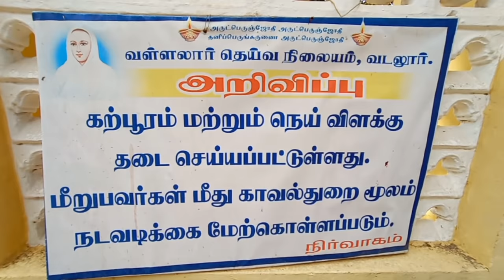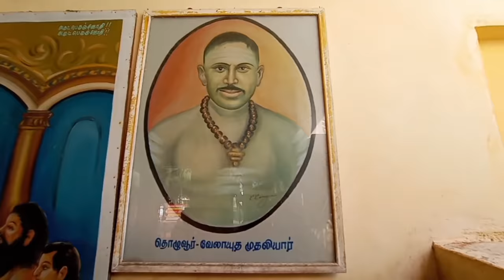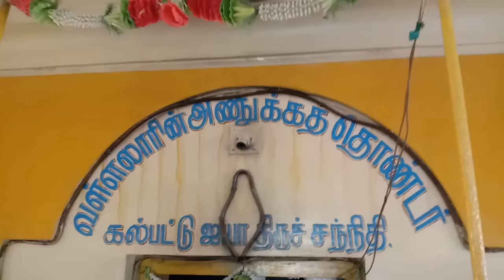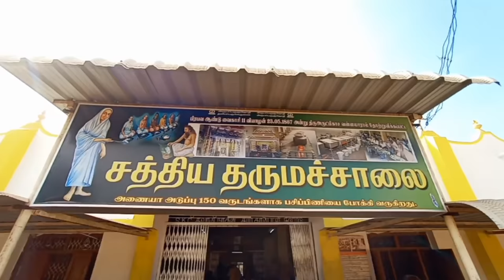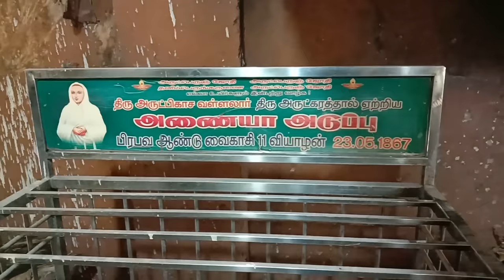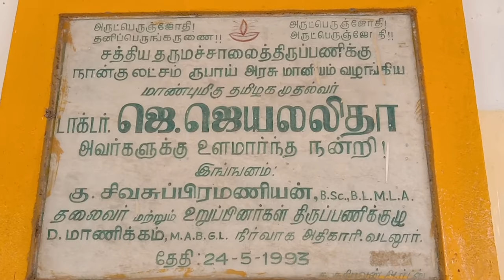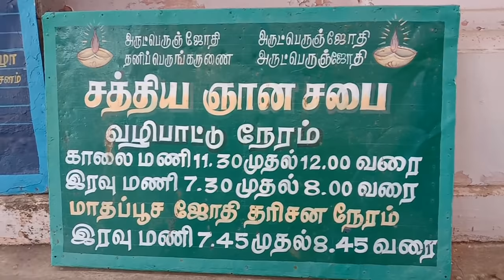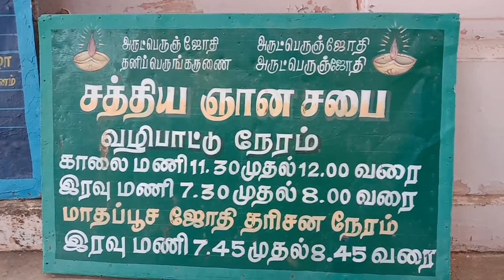வடலூரில் இலவச உணவு( Free food on Vadalur)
* Sathya gnana sabha Temple need people servant volunteers for ashramam.

The Sathya gnana sabha consists of three sabhas:
* the Chirchabai (சிற்சபை) which represents moon or left eye of people,
* the Porchabai (பொற்சபை) or golden sabha which represents the sun or right eye of people and
* the third Gnana sabha (ஞான சபை) which represents the third eye or the wisdom of people.

The building was built in an octagonal shape which represents the 8 bones in the human skull. Only two Saints established Sangha (sabha) in Indian and World history. One is Gautama Buddha, another is Saint Vallalar. All Saivite madams are primarily for religious pupils, to which common people only go when a  need arises. But a Sabha is a place where common people can go, join, organize and they can interact with spiritual people. Vallalar clearly mentioned this in his poetry as given below:
:"எச்சபை பொதுவென இயம்பினர் அறிஞர்கள்
:அச்சபை யிடங்கொள்ளும் அருட்பெருஞ் ஜோதி"
:meaning, "This sabha is a common place for every one, who follows San maargam (good way)".

Satyagnana Sabha''' (சத்ய ஞான சபை, Temple of Wisdom) is a temple constructed by the Saivite saint [[Ramalinga Swamigal|Sri Raamalinga Swaamigal]] (Vallalaar) .

                                         Thanks